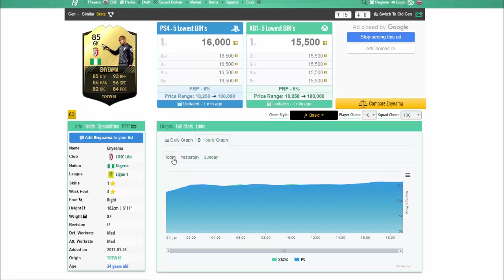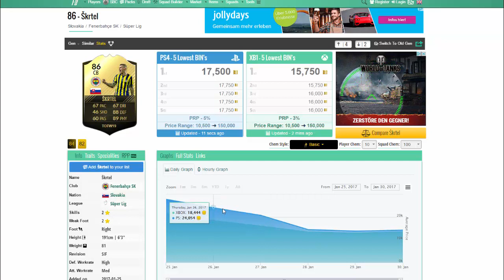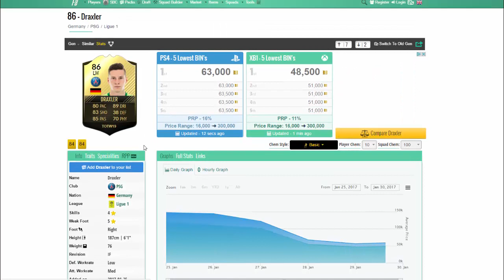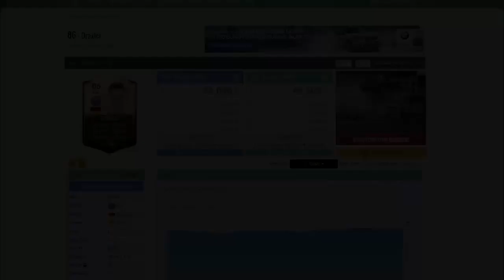FIFA 17: HIER wird sich der MARKT wieder NORMALISIEREN !!! | TRADING TIPPS (DEUTSCH)